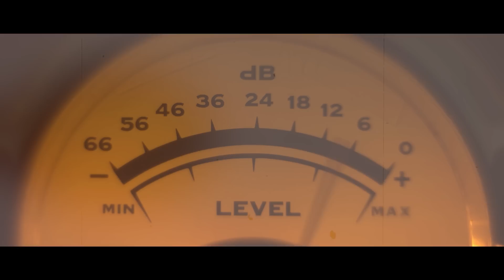Robert Bridgeman - Trauma? Je bent gek als je het niet hebt! - Helden en Hordes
Robert Bridgeman onderzoekt al ruim 12 jaar traditionele mystieke stromingen. Met behulp van de Bridgeman Academie helpt hij mensen bij hun persoonlijke ontwikkeling, met als doel het leiden van een lichter leven. Ook schreef hij onlangs het boek ‘Trauma: Je bent gek als je het niet hebt’ samen met Christine Pannebakker.

Support ons!

Meepraten? Tag ons via @heldenenhordes of heldenenhordes

PS. Wil je het boek trauma kopen? Gebruik dan deze link, zodat je met jouw aankoop Helden en Hordes steunt! En nee, daar betaal je niks extra's voor.

In deze podcast
Waarom kan een mens nooit uitgeheeld raken? Waarom is het vaak belangrijk om te weten waar de wortels van jouw trauma liggen? En is AI in staat om jou te helpen helen? In deze aflevering ga ik in gesprek met Robert Bridgeman. Ontdek wat de meest voorkomende trauma's zijn, hoe het komt dat je vaak exact dezelfde situaties telkens opnieuw beleeft en last but not least... Waarom een lichter leven vaak in de duisternis ontstaat.

Verder leer je in deze podcast:
• Welke soorten trauma er allemaal bestaan
• Waarom jij al je kinderen totaal anders opvoedt
• Wat de meest voorkomende trauma's zijn
• Wanneer je moet ontwortelen of juist doorgronden
• Hoe Robert van verslaving afkwam
• Waarom Eddy Chat GPT gebruikte voor dit interview
• Waarom dronken zieners de waarheid spreken
• Bonus: Waar trauma opslaan op slaat

Jouw eigen podcast starten of verbeteren? Schaf dan onze high-end setup aan via de link hieronder. Zo heb jij de beste setup, en ontvangen wij een klein beetje commissie. En nee, het gebruiken van onze links kost jou niks extra.